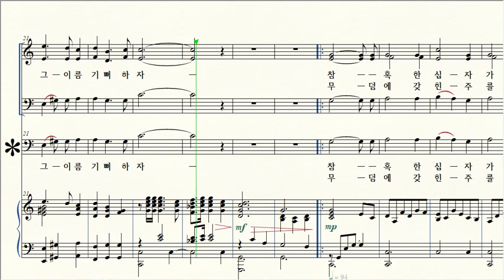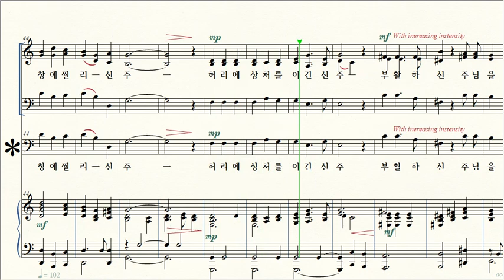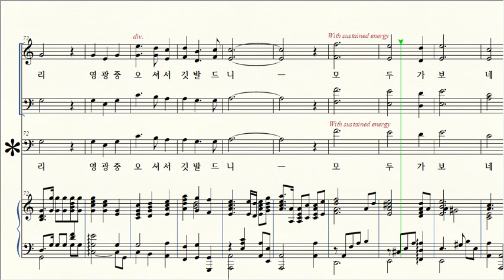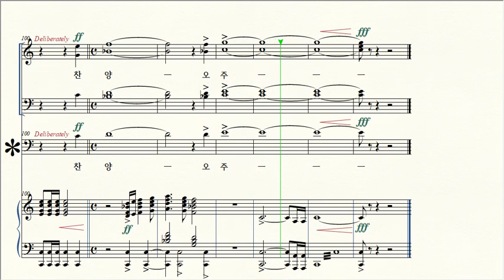다 나와 주님을 찬양하자 / 3 Tenor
제목 Title / 다 나와 주님을 찬양하자 Come, Praise the LORD with me !
작곡 Composer / J.W.Peterson
편곡 Arranger / Arr. by Bob Krogatad
      A little Edited for accompaniment by 김성용 2022.6.3.
작사 Lyricist / J.W.Peterson
역사 Translated lyrics / 김성용